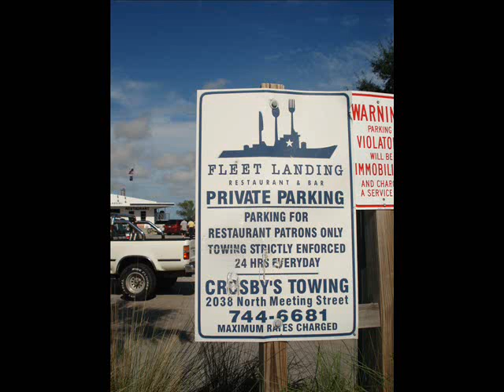The Kite Song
My debut at singing for my son. He needed a good grade. Sorry, Tanner.